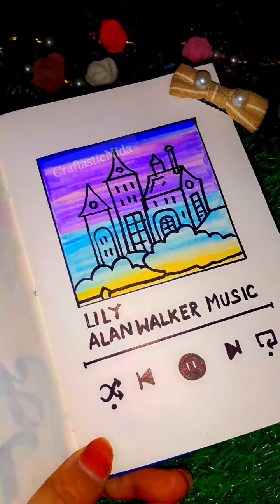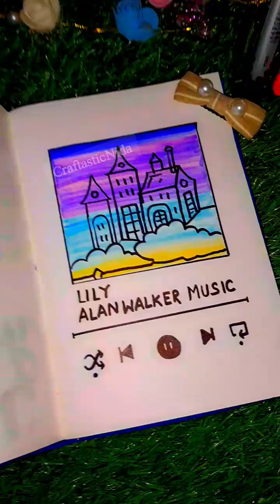Spotify playlist|Spotify drawing music|Full tutorial |satisfying creative art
Spotify playlist painting ❤️ | painting tutorial | watercolor painting

What’s your favourite song?💗 | Castle drawing |Lily alanwalker song drawing art #

Handmade Spotify playlist/ lily Alan walker 💜/ Spotify song art